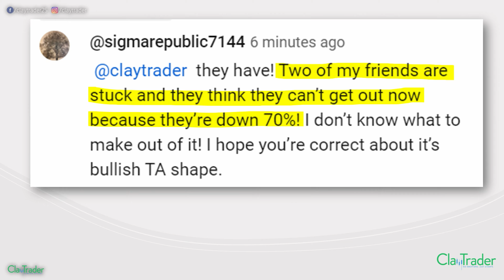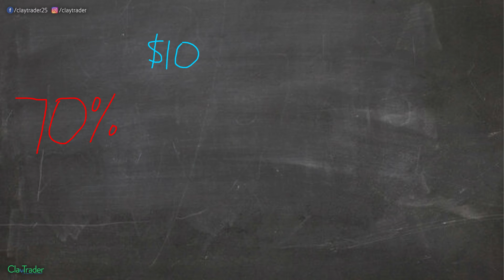The Math of “Hold and Hope” (Day Trader 101)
It’s only a matter of time before you, as a day trader, will experience a key moment within your trading where a key question will be asked. What is this question? Do I hold and hope or do I sell and accept the loss? As a beginner day trader I remember always choosing the answer, “I’m going to hold and hope the price comes back up!”. Unfortunately as traders we can’t always be right, so this question is guaranteed to give us a visit. In this video I want to do a bit of a deeper dive into some basic math that hides in plain sight. When you consider the math, you will quickly realize how dangerous it is to choose to “hold and hope”. In fact, I would go as far as saying it becomes totally nonsensical to hold and hope when you become aware of this math. The key to day trading success is following the data (cough cough, math!) and when you have basic math that is screaming at you to not make certain choices, I contend it would be smart to listen to that math. Let me show you how nasty this math is and how it completely turns the trade against you!